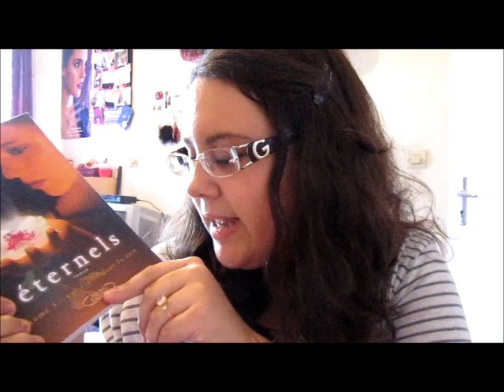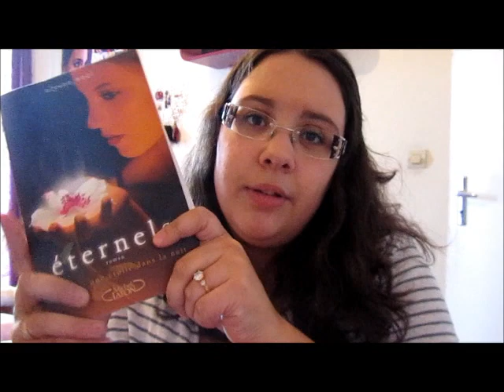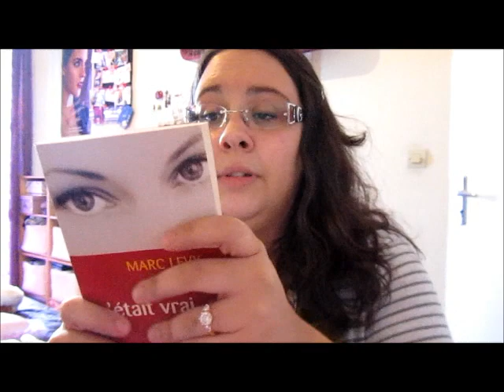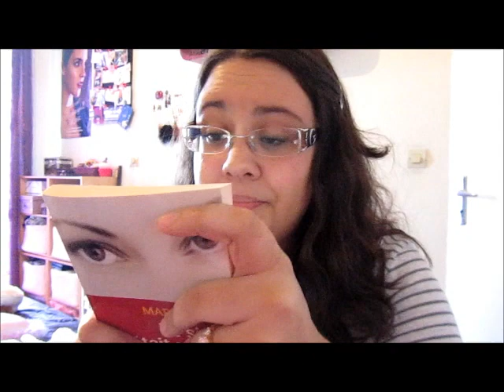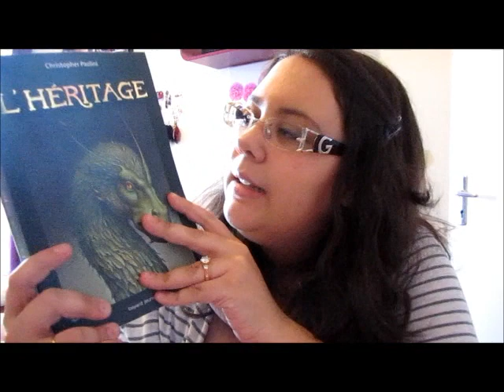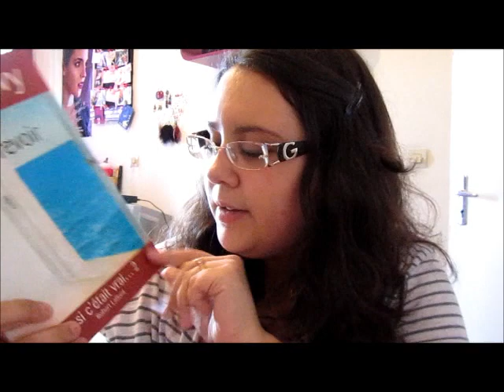C'est Lundi, que lisez vous ? N°29